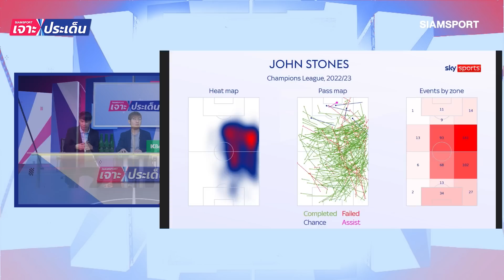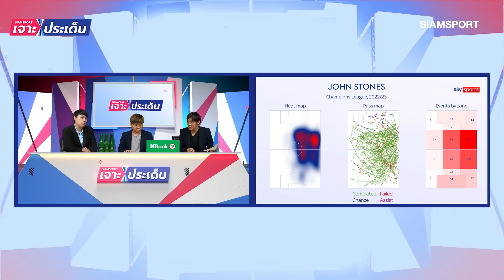เจาะความยิ่งใหญ่เรือ..ทริปเปิ้ลแชมป์และปิดจ็อบ UCL | Siamsport เจาะประเด็น 12.06.66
นี่เป็นการก้าวข้าม เอาชนะแมตช์ใหญ่ แมตช์ สำคัญในศึก UCL ได้ เป๊ป ให้เครดิตไปที่การปรับเกมรับ ปิดจ็อบซีซั่นนี้ไปได้อย่างสวยงาม ติดตามกันได้ในรายการ Siamsport เจาะประเด็น

ไม่พลาดทุกข่าวสารวงการกีฬา เพียงติดตามเราในช่องทางต่างๆ